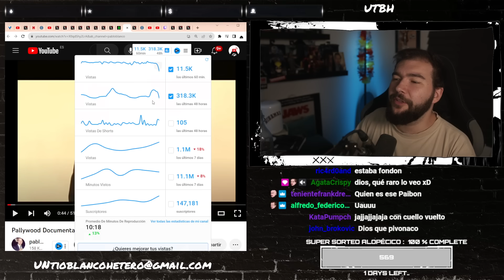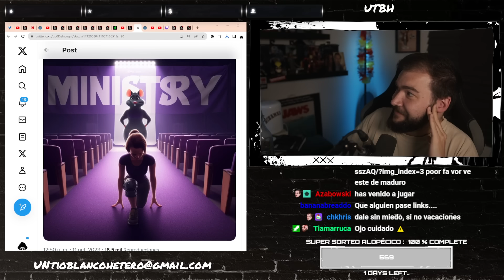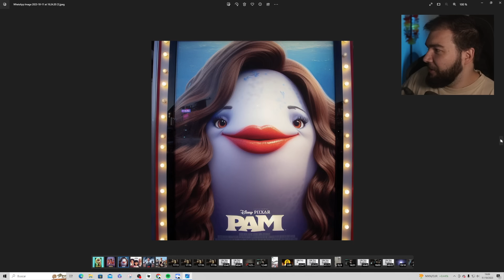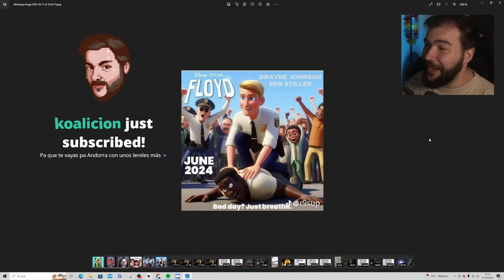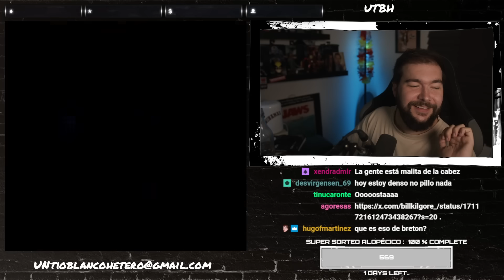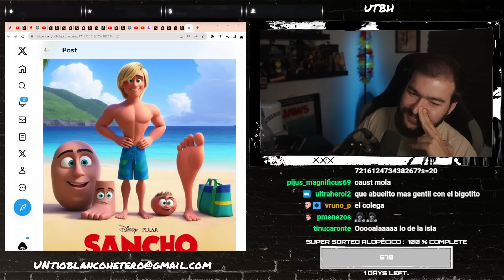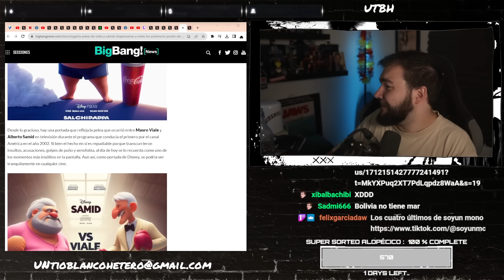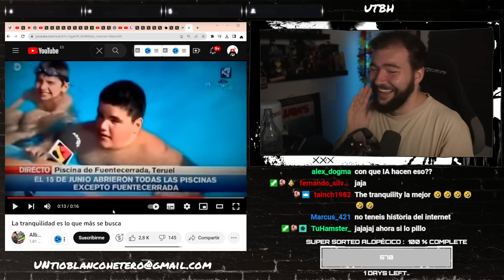Las IAS SE NOS VAN de las MANOS | UTBED